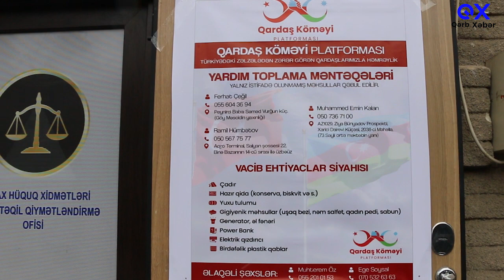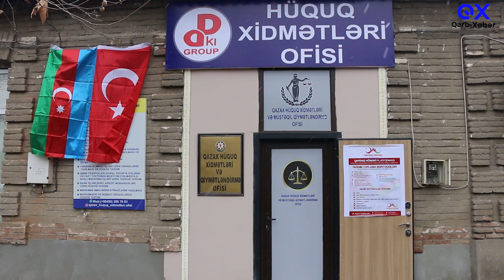Qazaxdan qardaş Türkiyəyə yardım kampanyası davam edir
► qerbxeber.com - Dünyada və ölkədə baş verən xəbərləri buradan oxuyun

► QHT:  Qazax Regional İnkişaf Resursları İctimai Birliyi (QRİRİB)